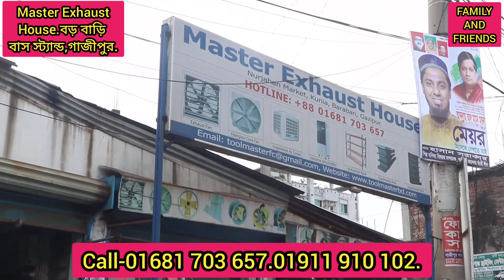ফ্যাক্টরি ঠান্ডা রাখার এক্সজস্ট ফ্যানের দাম জানুন.air exhaust fan/fresh air fan price in bangladesh.